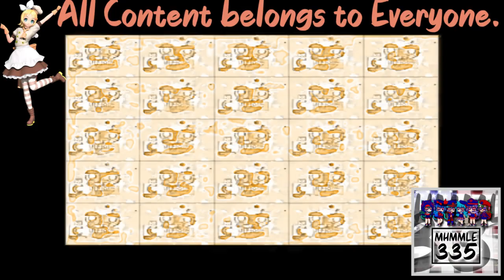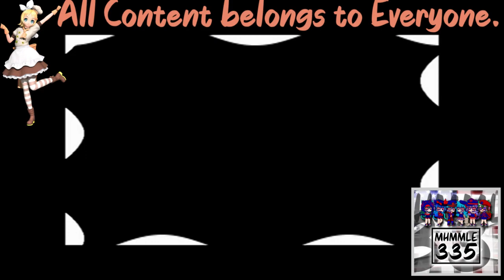Preview 2 Adobe Premiere Pro Effects in Cotton Earth Candy Tones Effect